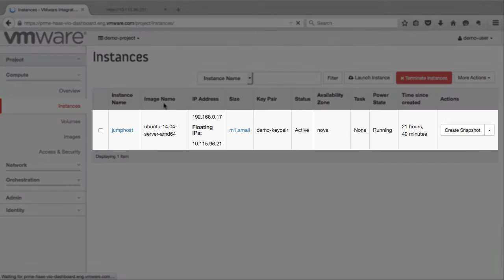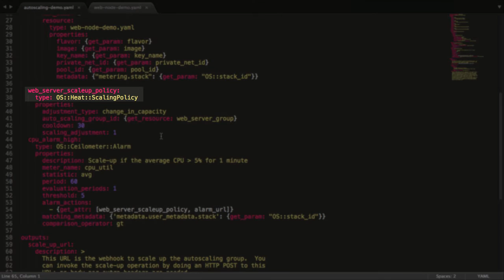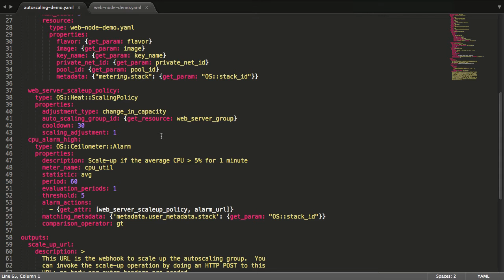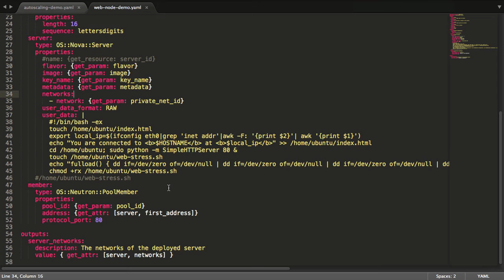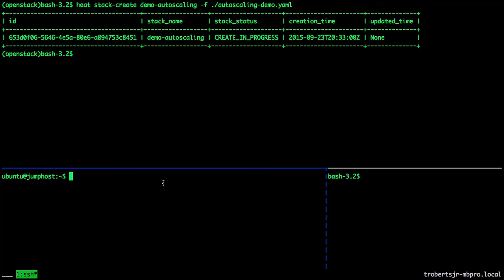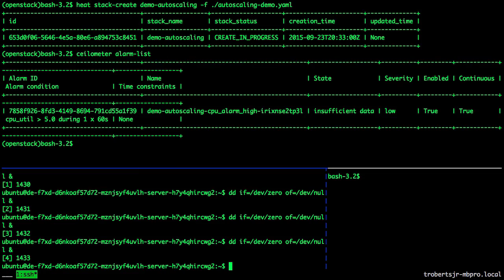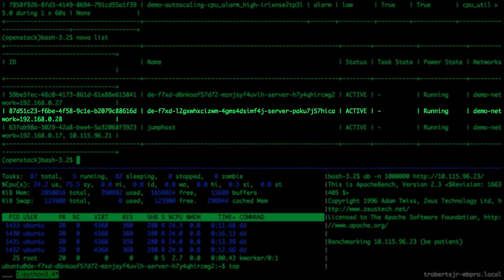VMware Integrated OpenStack - Heat Auto Scaling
In this video, we demonstrate how Heat’s Auto Scaling functionality, along with Ceilometer alarms and Neutron LBaaS, can dynamically scale out your application infrastructure to meet user demands.